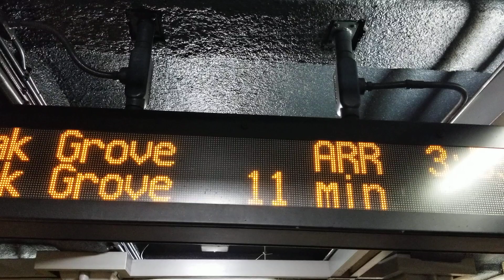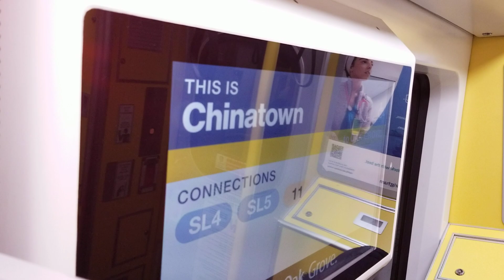Oak Grove bound orange line cars entering Chinatown. Boston, MA